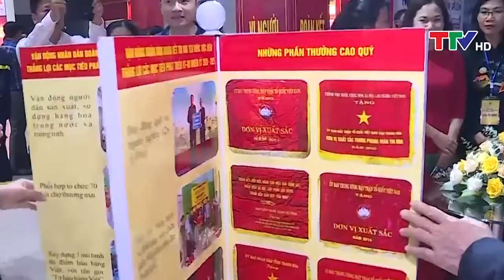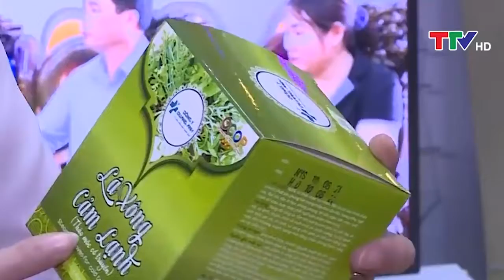SÂM BÁO TRISO ĐƯỢC TRISO GROUP RA MẮT TẠI TRIỂN LÃM Ở THANH HÓA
- Địa chỉ: Lô U16-12 KĐT Đô Nghĩa, Yên Nghĩa, Hà Đông, Hà Nội.

💥Các sản phẩm từ Sâm Báo Triso: Nước uống Sâm Báo, Cafe Sâm Báo, Rượu Sâm Báo... được khách tham quan thưởng thức và dành nhiều lời khen ngợi.

👍Đến ngay gian hàng của Sâm Báo Triso từ ngày 24- 29/10/2020 tại Trung tâm Triễn lãm - Hội chợ - Quảng cáo tỉnh để trải nghiệm hương vị độc đáo từ thảo dược độc đáo từng Dâng Vua Tiến Chúa!

Sâm Báo Triso - Sâm của người xứ Thanh!
Sản phẩm của Triso Group
các loại cây nhân sâm
các loại cây sâm
các loại cây sâm đất
các loại củ sâm
các loại nhân sâm
các loại sam
các loại sâm
các loại sâm cau
các loại sâm ngâm rượu
các loại sâm quý
các loại sâm đất
cây củ sâm
cây hành sâm
cây nam sâm
cây nhân sâm đất
cây sâm báo
cây sâm cau đất
cây sâm hành